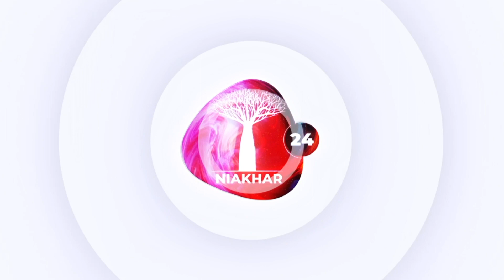1ére Journée Drapeau chef de l'état des chutes extraordinaire avec Général Malika, Toubacouta